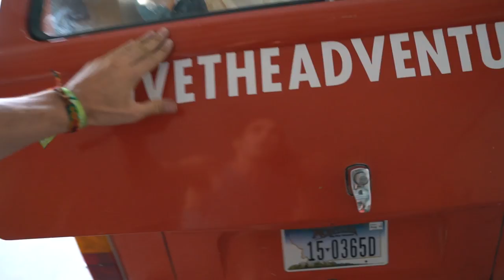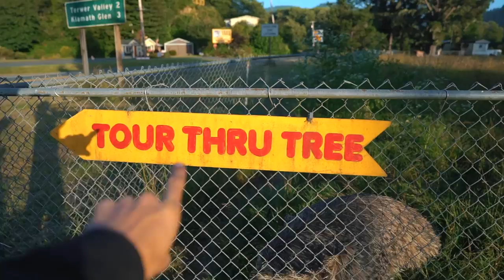BOOSTED BOARDING THROUGH A TREE??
DAY 1155 // 29TH JUNE 2016 // Eureka, California

COMMENT IF THERE’S ANYONE I MISSED

Music wanted!!